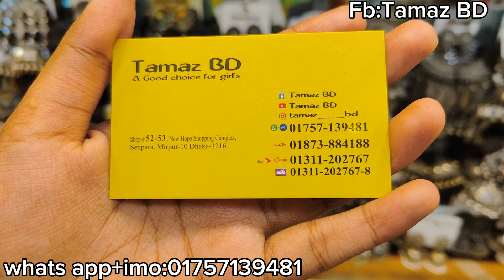Mirrorcut tana earrings with tikli / mirrorcut earrings with tikli